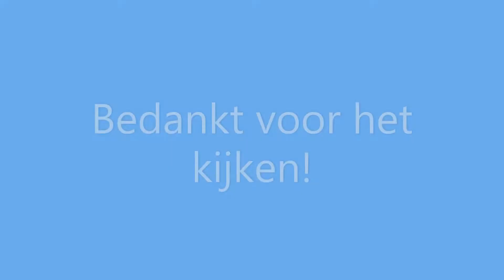NS VIRM 9514 'Lekker lezen doe je in de trein' passeert station De Vink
De NS VIRM 9514 'Lekker lezen doe je in de trein', passeert station De Vink als IC 2151 richting station Den Haag Centraal. Bedankt voor het kijken!